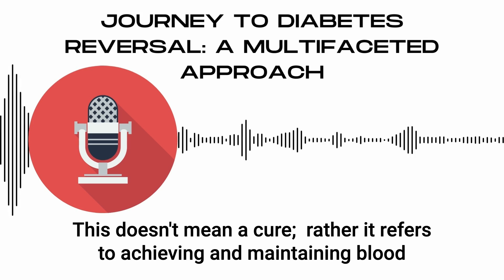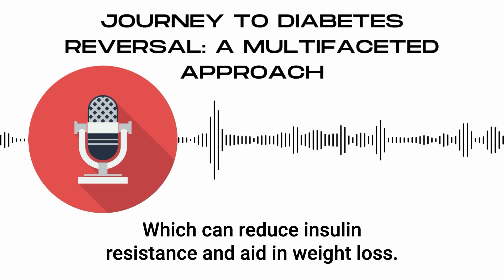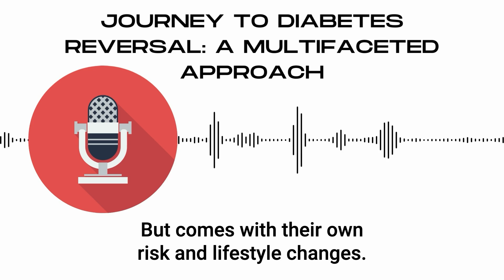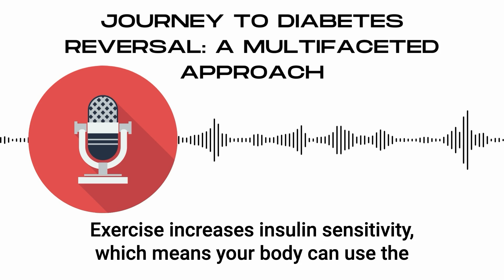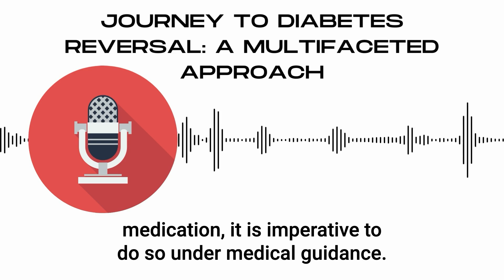Journey to Diabetes Reversal A Multifaceted Approach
Can we truly reverse type two diabetes? Exploring the Research

The video discusses the possibility of reversing Type 2 diabetes by achieving and maintaining non-diabetic blood sugar levels without medication. The podcast explains the cycle of diabetes, often beginning with poor diet, lack of exercise, and resultant weight gain, and subsequent insulin resistance and overproduction. It suggests four potential methods of reversing diabetes: a low-carbohydrate diet, a very low-calorie diet, regular exercise, and bariatric surgery. Current research and studies supporting each method are discussed, along with healthcare professionals' need for an individualized approach and supervision. The video emphasized that significant lifestyle changes need to be made and monitored by healthcare professionals.

00:00: Introduction to Reversing Type 2 Diabetes
00:22: Understanding Type 2 Diabetes
00:45: What Does 'Reversing Diabetes' Mean?
01:05: The Cycle of Type 2 Diabetes
01:38: Strategies to Reverse Diabetes
02:23: Deep Dive into Each Strategy
04:22: The Importance of Individual Approach and Medical Guidance
04:43: Conclusion and Invitation for Engagement